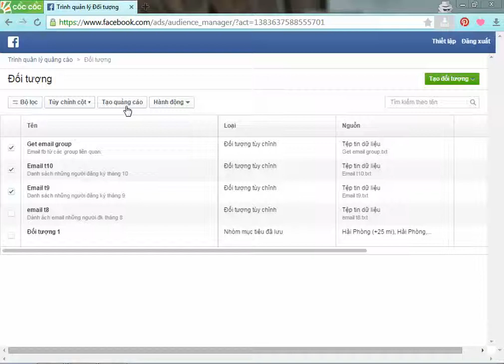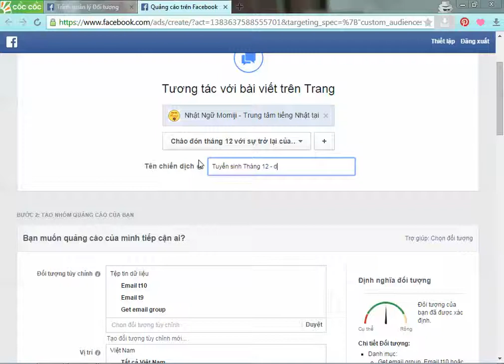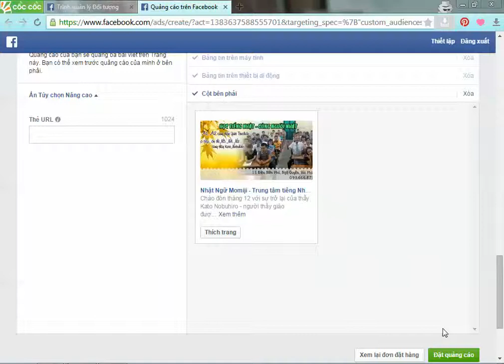|Momiji| Hướng dẫn cách boots post (Chạy ads)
Đây là hướng dẫn cách boots bài cơ bản dựa trên đối tượng tùy chỉnh đã có sẵn.
Đấy là list những đối tượng em đã tìm và lọc. Cách target đối tượng mục tiêu em sẽ hướng dẫn ở một clip khác nhé!